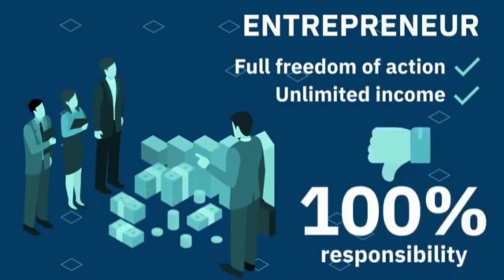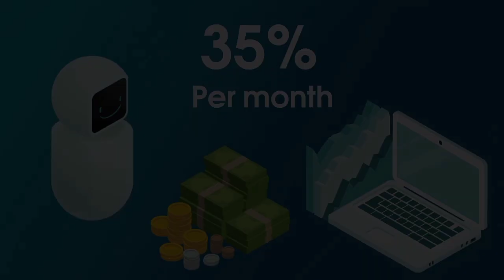ap ka har ek saval ka javab ai marketing ka related || important video || ai marketing latest update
Artificial intelligence (AI) broadly refers to any human-like behavior displayed by a machine or system. In AI’s most basic form, computers are programmed to “mimic” human behavior using extensive data from past examples of similar behavior. This can range from recognizing differences between a cat and a bird to performing complex activities in a manufacturing facility.

Powerful tool for businesses and organizations
Artificial intelligence can be a very powerful tool for both large corporations generating significant data and small organizations that need to process their calls with customers more effectively. AI can streamline business processes, complete tasks faster, eliminate human error, and much more.